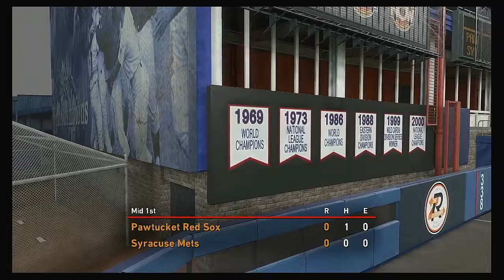IL 2020 Season 4 20 2020 Pawtucket Red Sox @ Syracuse Mets